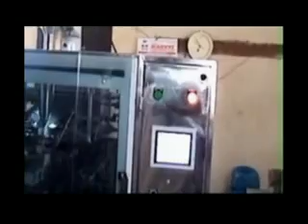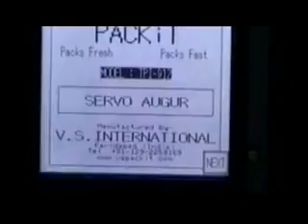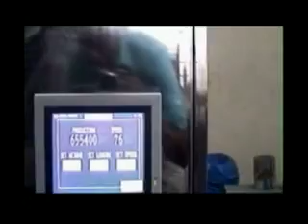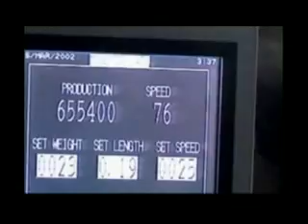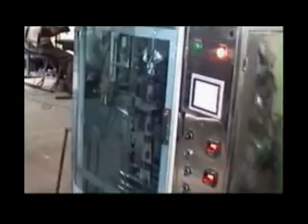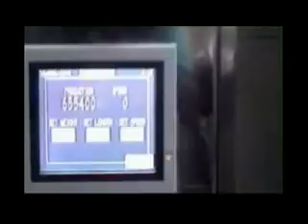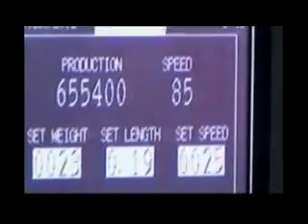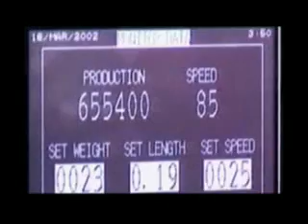'PACKiT' Model TPI 912 Servo Auger 3